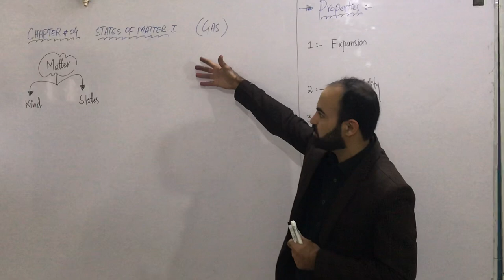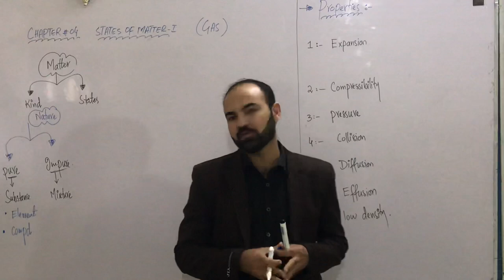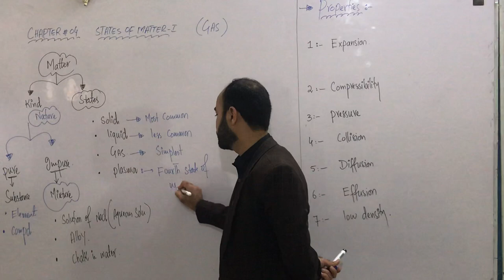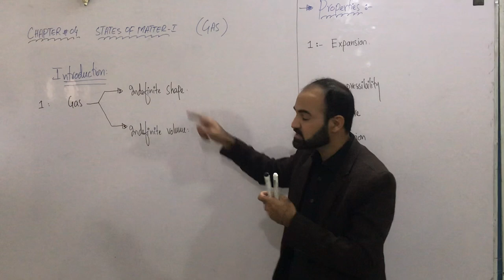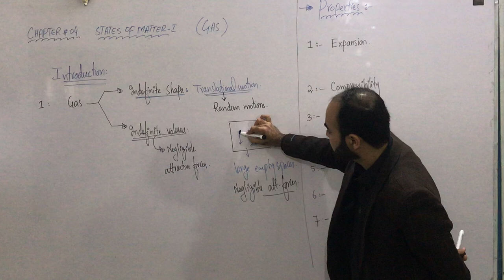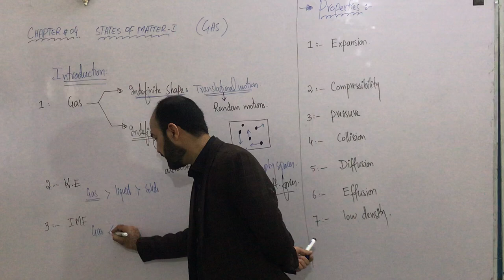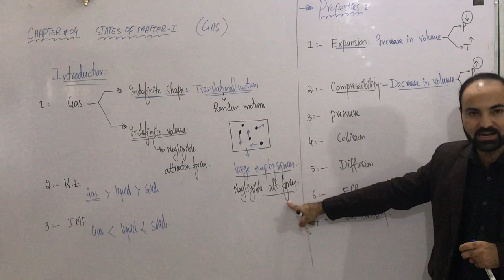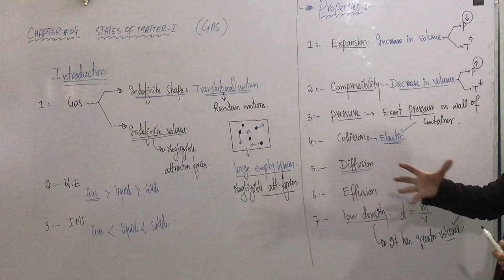Chemistry part I (chap#4) introduction to gases. Lecture 01